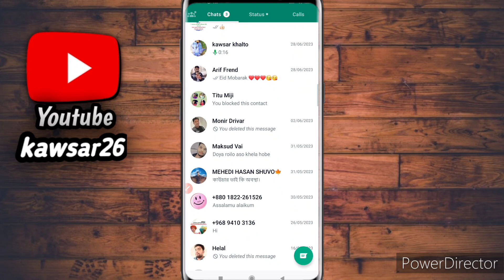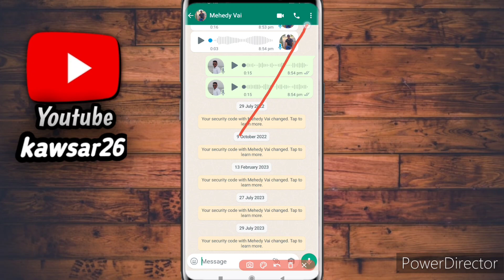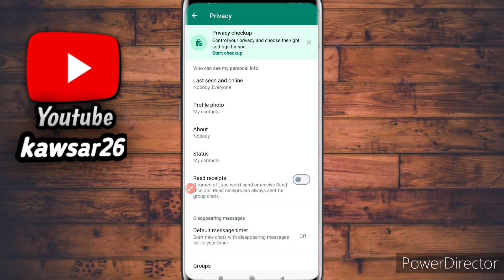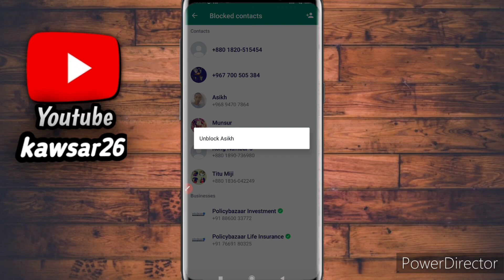watsapp এ কাউকে ব্লক করবো কিভাবে// আবার আনব্লক করবো কিভাবে //how to block unblock watsapp account,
হোয়াটসঅ্যাপে কাউকে ব্লক করার পর আনব্লক করা হয় কিভাবে
whatsapp এ ব্লক করলে কিভাবে খুলবেন
লাইকি আইডি ব্লক আনব্লক কিভাবে করব
হোয়াটসঅ্যাপ ব্লক নাম্বার আনব্লক করার নিয়ম,হোয়াটসঅ্যাপ ব্লক আনব্লক
হোয়াটসঅ্যাপে ব্লক করলে আনব্লক করার উপায়
হোয়াটসঅ্যাপে ব্লক করলে আনব্লক করার পদ্ধতি

block whatsapp unblock
whatsapp block unblock kivabe korbo
whatsapp block unblock ki kore korbo
whatsapp unblock kivabe korbo
watsapp account blok and unblock korbo kivabe
block whatsapp ko unblock kaise kare
watsapp block unblock kivabe korbo
whatsapp block how to unblock
whatsapp unblock ki kore korbo
block number kivabe unblock korbo
how to friend whatsapp account block and unblock tips

thanks may channel mambars😘😘